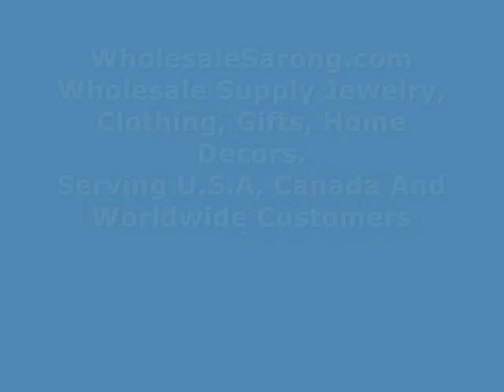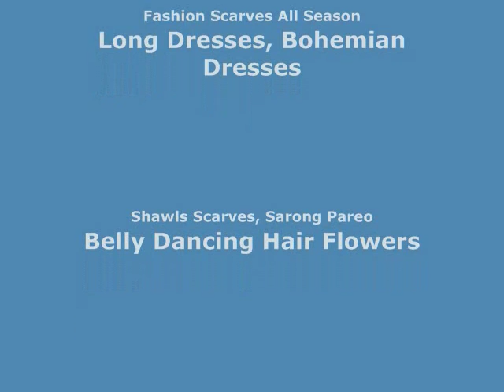blue black large circles sarong hippie clothes wholesale scarf wrap wholesalesarong.com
USD$5.25 each
blue black large circles sarong hippie clothes wholesale